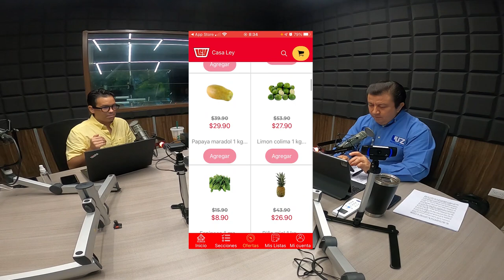La mejor aplicación para NO ir al super. | JuanDeAvilaMx | 23 Sep 2020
No vuelvo ir al Súper, ya no es necesario.
Antes de todo esto del Covid19 me gustaba ir al super, me gustaba mucho ir los lunes o martes por
la noche o muy temprano cuando casi no había gente y recorrer cada pasillo en busca de los
productos que faltaban tanto en la casa como en la oficina. Por lo regular, o siempre compraba
una que otra cosa que no venía en la lista, solo por antojo o impulso. En realidad, antes de la
pandemia no les veía ningún sentido a las aplicaciones de “super a domicilio” pero por curiosidad
había probado 2 de unos súper mercados en estados unidos, Albertson´s y Whole Foods. Esta
última es de Amazon y créanme que entienden muy bien el tema de mandar cosas a nuestras
casas. Pero nada y ninguna se compara a la de Súper Ley. Si el súper mexicano que nació en
Culiacán hace 50 años. Ellos han desarrollado la aplicación de súper a domicilio más fácil de usar y
súper adaptada el mercado local.
Para empezar, NO necesitas tarjeta de crédito o débito, puedes pagar con esos medios, pero no es
obligatorio, puedes pagar con efectivo o vales electronicos al momento de la entrega.
Si tu pides Shampo de la marca “X” de 300 ML  y por algún motivo no hay, te llaman de la tienda y
te informan que no hay pero te ofrecen una o 2 soluciones alternas.
No hay mínimo de compra. Si quieres un Jabon. Y solo eso. Eso te mandan.
El tiempo de entrega puede ser en 3 horas, es decir pides a las 8:00am y te llega a las 11:00am, si
algo de lo que te llego no te gusto, viene dañado o simplemente no lo quieres, solo le dejas con el
repartidor y este lo descontara de tu cuenta.
Esto es un claro ejemplo de que las ideas no sirven de nada sin una ejecución correcta. Y hoy los
integrantes de la familia ley lo hicieron y muuuuuuuuy bien.